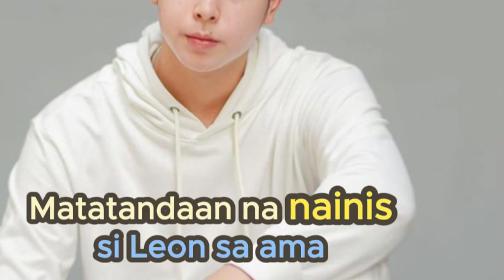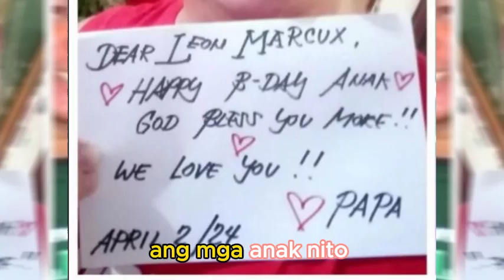Leon Barretto di inisnab b-day greeting ng amang si Dennis Padilla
» Video Editor: Camtasia Studio
» Thumbnail: Photoshop cs3